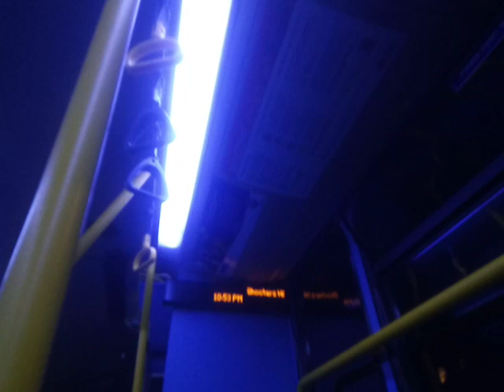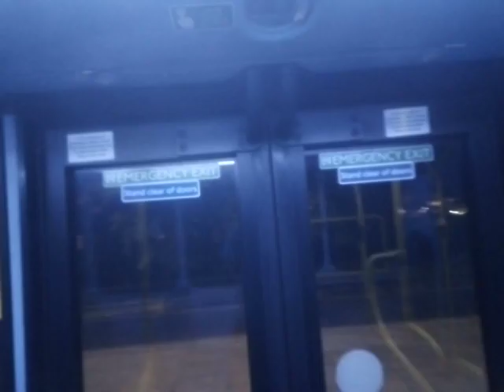GAL WVL419 On Bus Route 89 Part 2 (2)